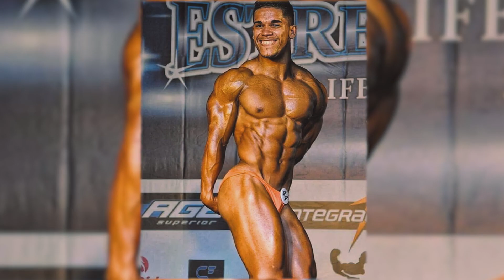IVAN NATURAL - ATLETA NATURAL 🌱⭕️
INSTAGRAM : @Ivan Silva Natural

EDITADO POR : @editorpedronunes